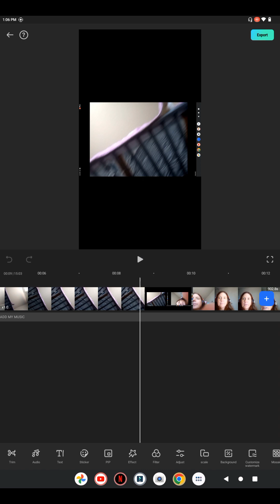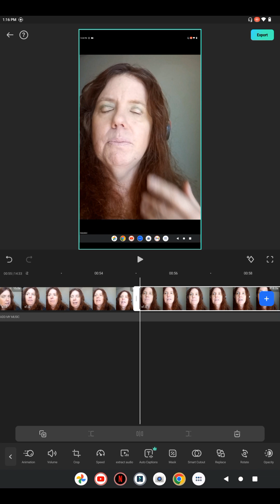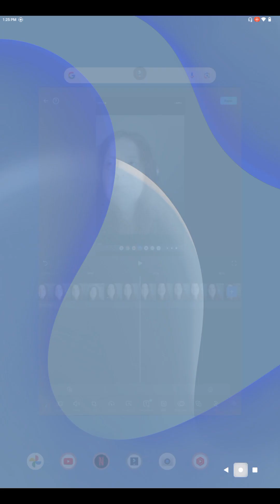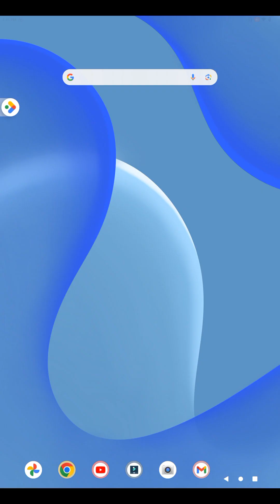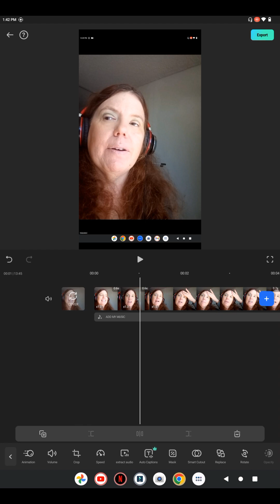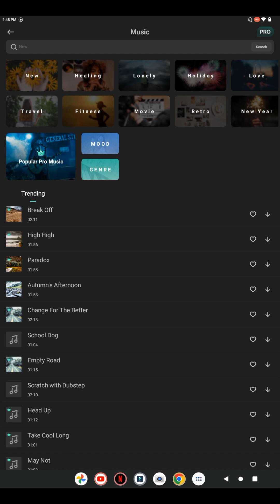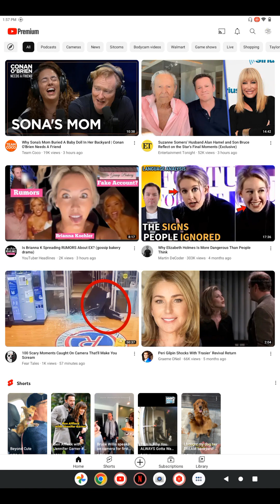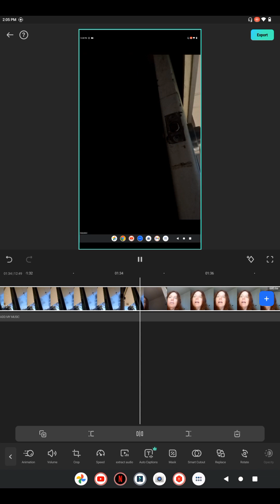October 17, 2023 part one